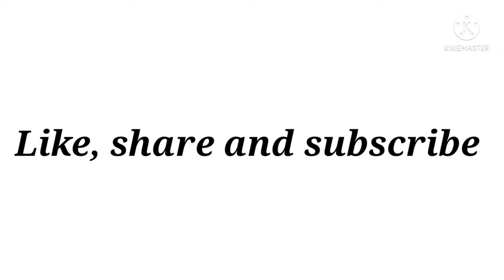Types of western wear dresses with names for girls||THE TRENDY GIRL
hey fam!

🌼Find me here for any query/contact/
collaboration🌼